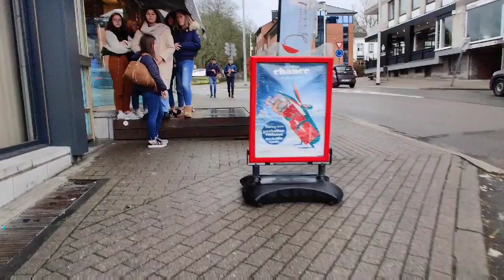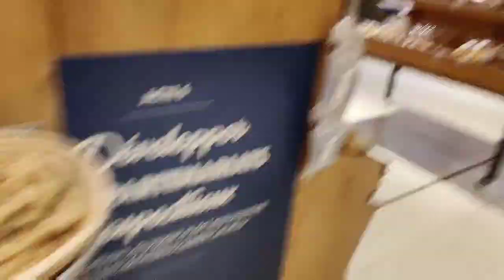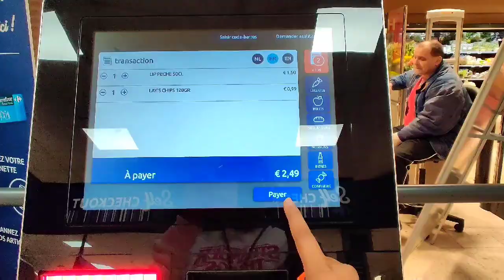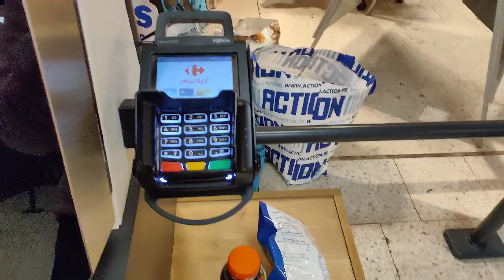HARMONIUM WALE CHACHA GOT VIRAL IN BELGIUM I Meet Ravariya I Baby Panda I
In this video I give very little information about the school system in Belgium!! Hope you like it and if you don't please let me know what you didn't like or what any changes can I make!!!